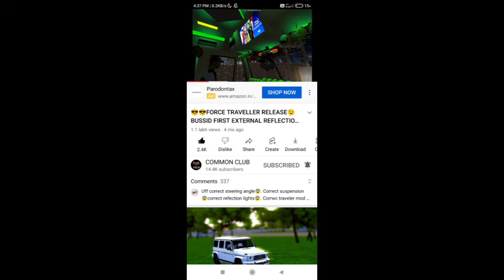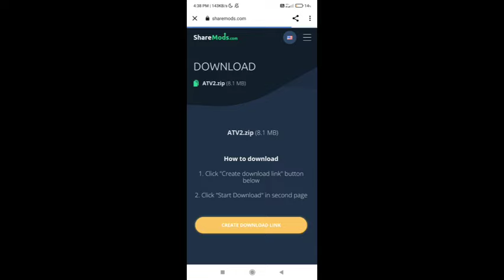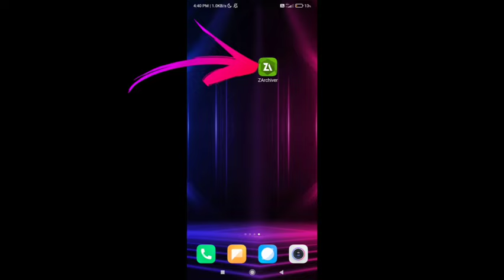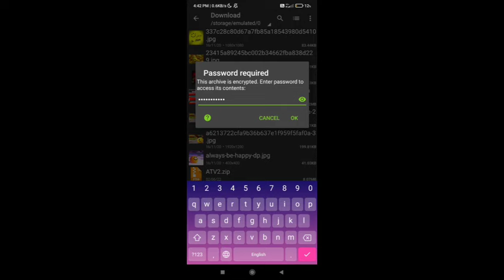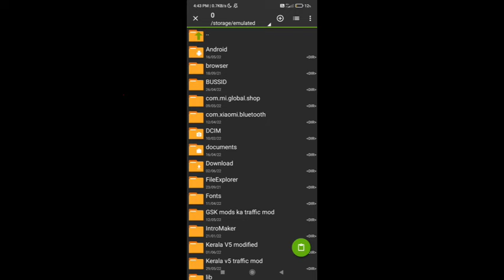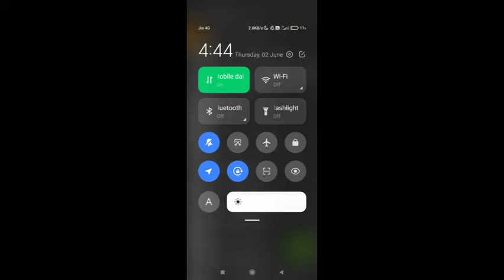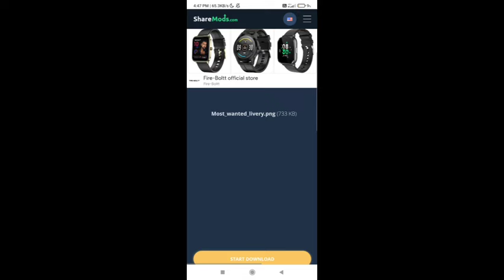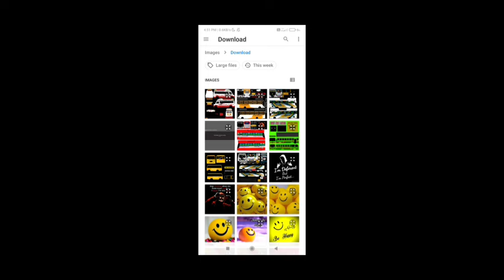🔵 FORCE TRAVELLER IN BUS SIMULATOR INDONESIA GAME ಕನ್ನಡದಲ್ಲಿ 💛❤️ Full Easy And Simple 😍🤩😍🤩😍🤩🤩💯💯💯💯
Hii Friends ...

Credits : Common Club

🟢Password In Above Video ☝️☝️☝️